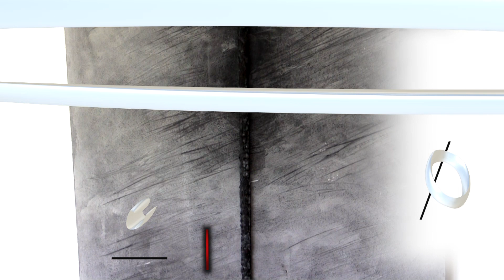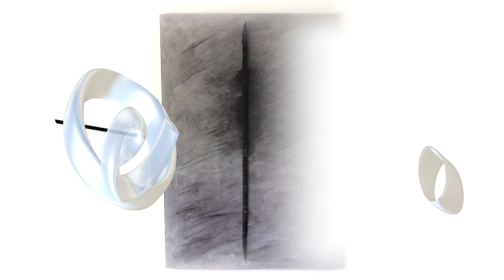FOR PUTIN (The Idiot ) 2